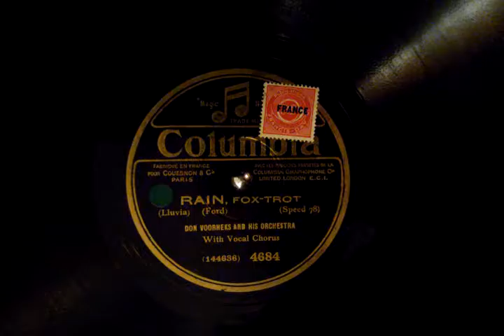Rain - Don Voorhees and his Orchestra - Columbia - 1928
On my Columbia Grafonola viva-tonal model 101 piano reflex